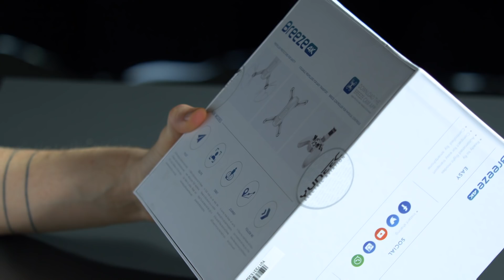DU DRONAI SKRENDA!!! | YUNEEC | Unbox Ring apžvalga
Išbandėm dronus, kurie gali tiesiogiai konkuruoti su DJI kompanija. Pabandom!
📣Skirk Laisvės TV 2% GPM 📣

Užpildyti paramos skyrimo formą galite naudojant internetinės bankininkystės prisijungimus, atsisiuntę VMI mobiliąją programėlę arba nuvykę į VMI.

✅Pildydami formą, užpildykite visus būtinus laukelius:

5 – mokestinis laikotarpis: 2018
6S – uždėkite varnelę
E1 – pasirinkite skaičių: 2 (Paramos gavėjas)
E2 – paramos gavėjo identifikacinis numeris (kodas): 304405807
E3 – įrašykite pavadinimą: VšĮ Laisvės TV
E4 – įrašykite savo pasirinktą skiriamą procentą (daugiausiai – 2%)
E5 – įrašykite iki kada skiriate paramą (daugiausiai 5 m.)

Laidos vedėjas – Šarūnas Tamulis